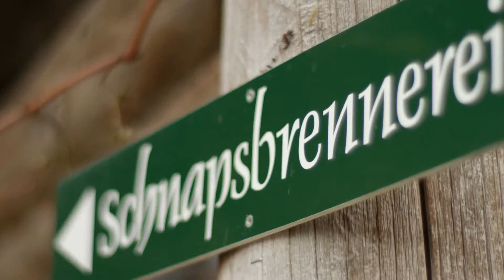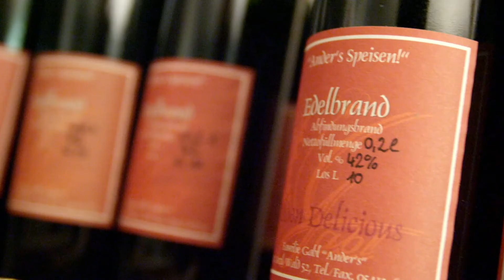Tiroler Schnapsroute - Gabl Hannes - Ander's Hofbrennerei - Arzl i. P.